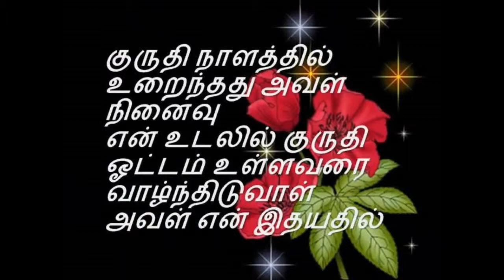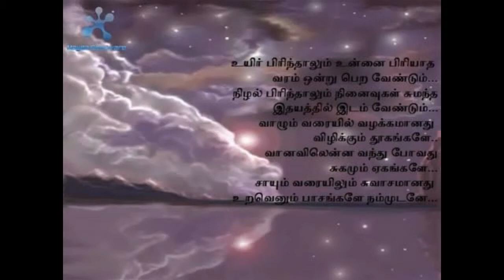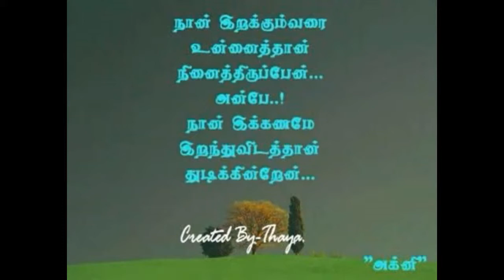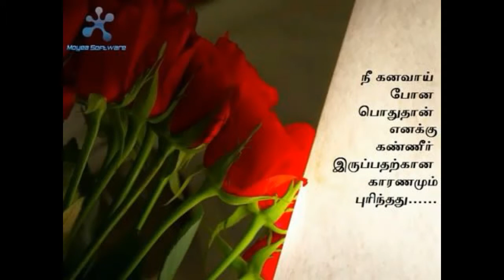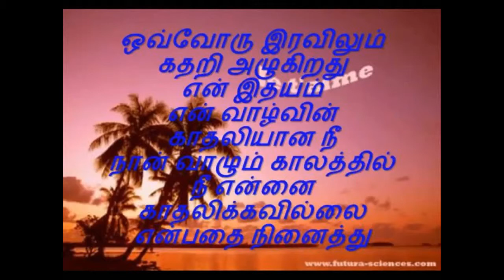Sammanthurai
Sammanthurai najifeer